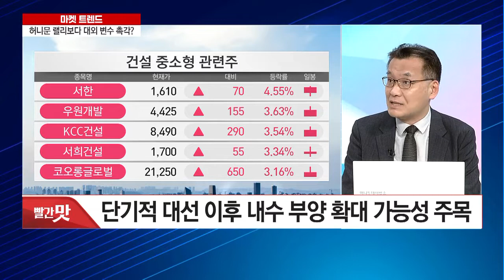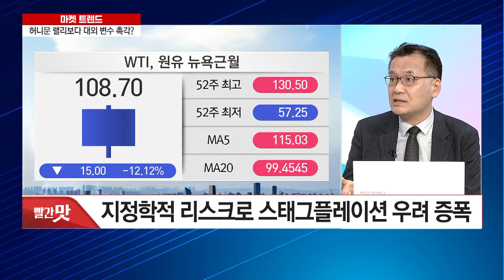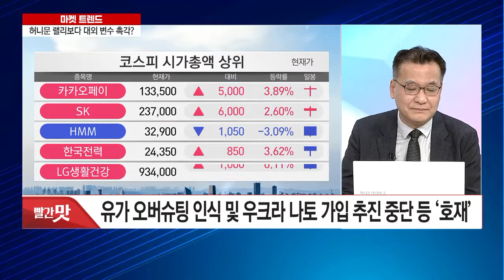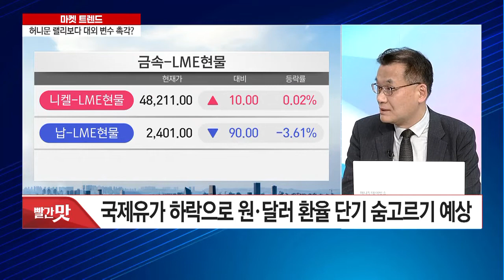[마켓 NOW] #1 MTN 머니투데이_마켓 트렌드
하이투자증권 투자솔루션부 이동근 부장님님께서 MTN 머니투데이_마켓 트렌드에 출연하여 시황 관련하여 쉽고 자세하게 설명해주셨습니다!